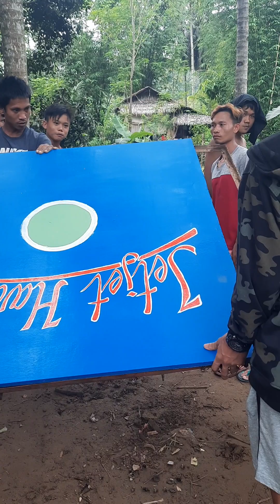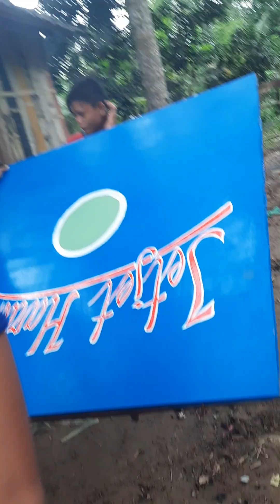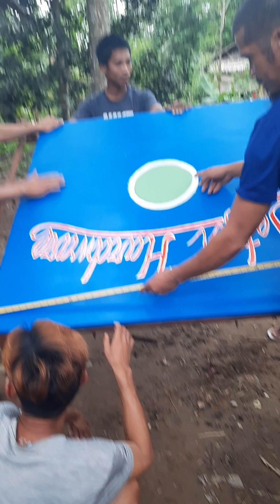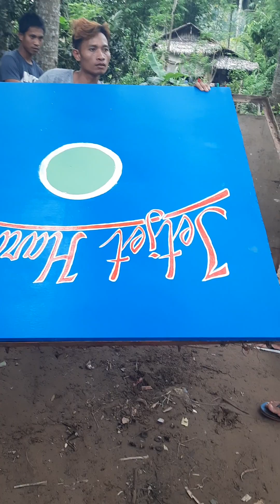"IT IS MORE BLESSED TO GIVE THAN TO RECEIVE" (FOR IT IS IN GIVING THAT WE RECEIVED)